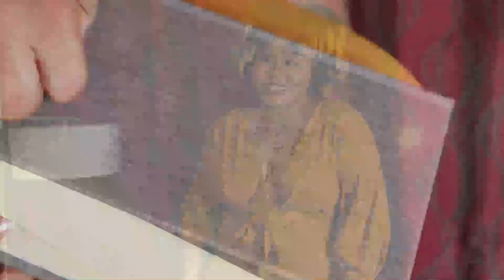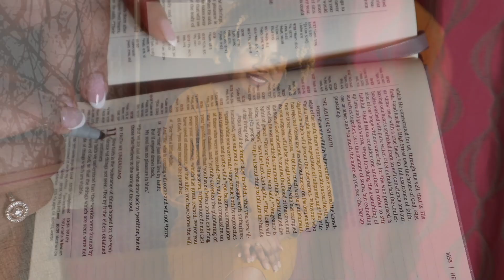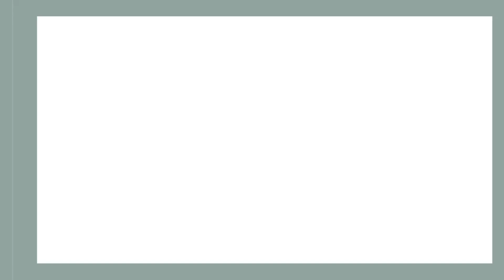Sis, Just Be Still | Obedience Podcast | S4:E13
In this episode we’re getting into the famous verse Be Still and know that I am God. We’ll be covering two types of stillness in this episode. Y’all ready to get into it?

If you would like to donate please send any donations to

Timestamps
0:00 - Hey Ya'll
01:08 - Prayer
02:33 - High's & Low's
07:41 - Ep Intro
14:49 - Be Still & Don't Move in Haste
21:49 - Be Still & Sit at his Feet
28:15 - Will You Accept?
30:31 - Benediction